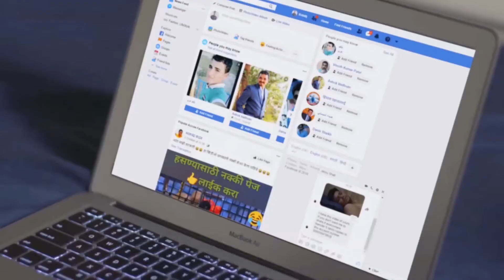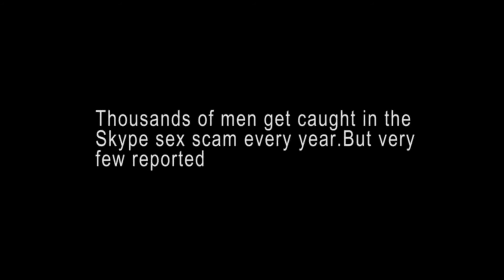"It's A Match" Short Movie Explained In Hindi/ Urdu Film Summarized हिन्दी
Hey everyone welcome to Movie Explained

Summaries:
We live in the world of technology, speed etc thinking its our power, but what we lack to understand is how to make the currect use of it. we need to understand that we have to act responsible at every moment. Not just women but thousands of
men get trapped in the skype s*x scam and other harassing scams every year and are not reported anywhere.

Credits:
Director: Abhishek Sharma
Produced By: Anant Gupta.

Thanks